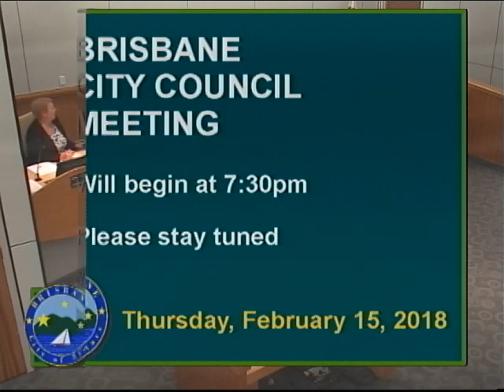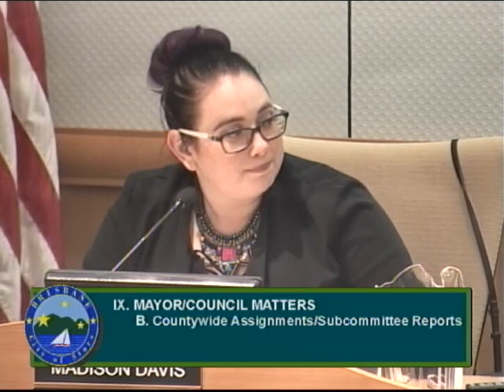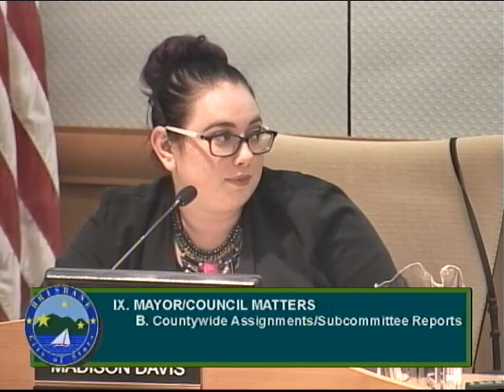Brisbane City Council Meeting 02-15-18